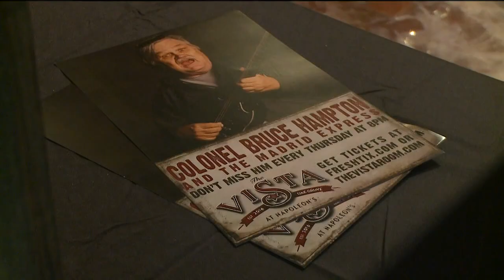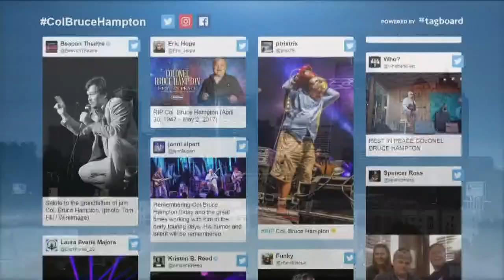Colonel Bruce Hampton dies after collapsing onstage at Fox Theatre in Atlanta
The music community in Atlanta and beyond is mourning the sudden death of a jam band legend